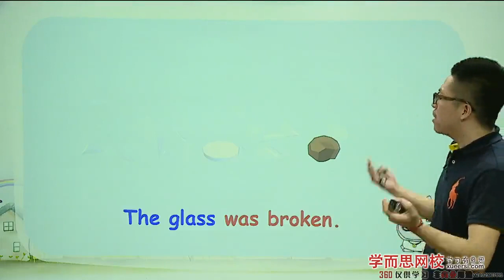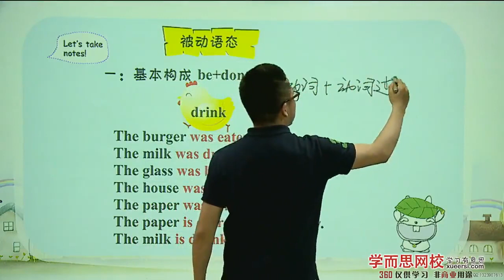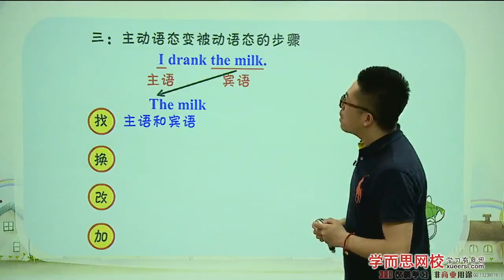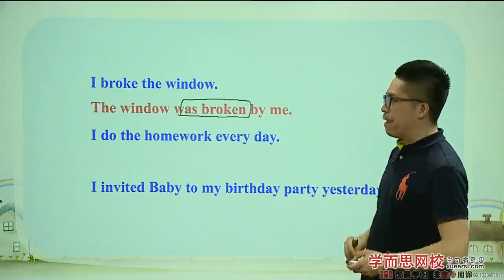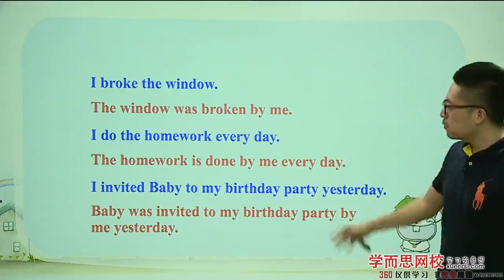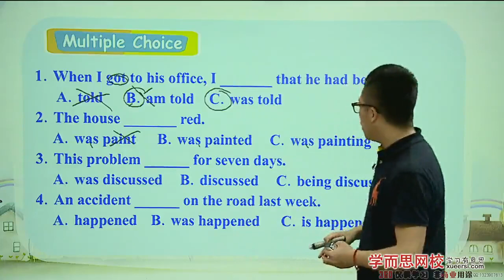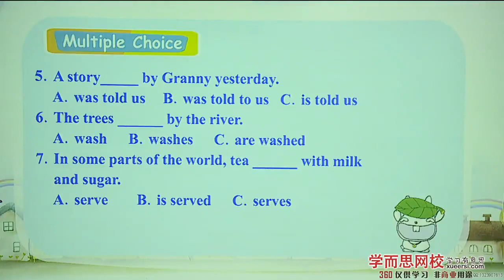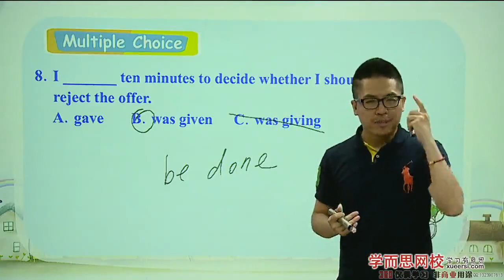4新概念英语一册第4阶段L113 L144unit15第4段